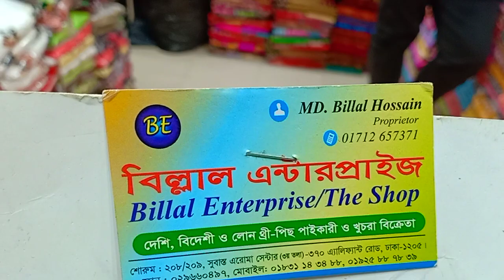youtube video #-3dQN-J5xj0